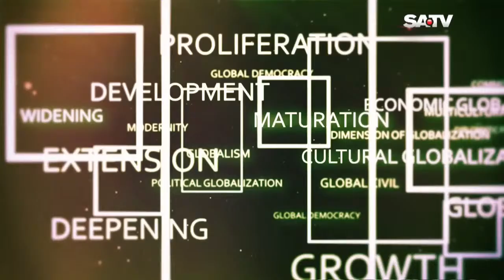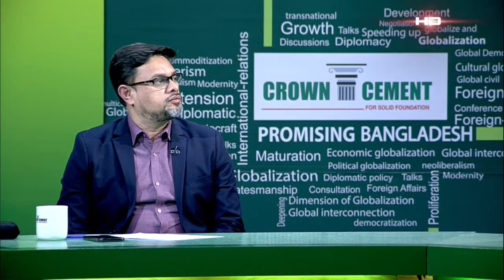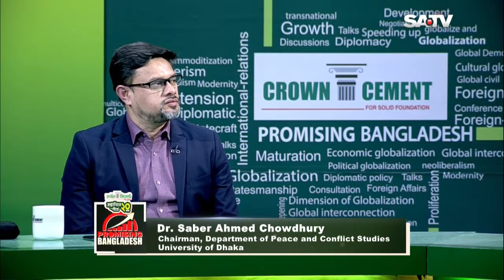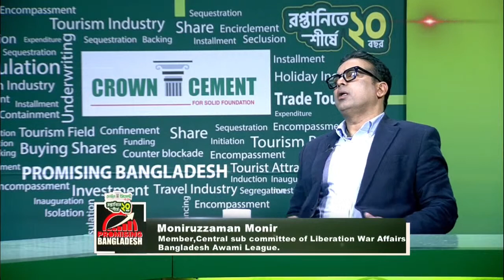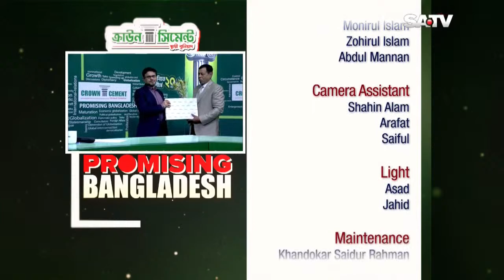Promising Bangladesh | Dr.Saber Ahmed Chowdhury | Moniruzzaman Monir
Promising Bangladesh | Ep: 54

Guests
Dr.Saber Ahmed Chowdhury
Chairman,Department of Peace and Conflict Studies

Moniruzzaman Monir
Member,Central sub committee of Liberation War Affairs
Bangladesh Awami League

Anchor: Dr.Sinha MA Sayeed, Global Voice Public Speaker.

SA TV Location:
Bangladesh